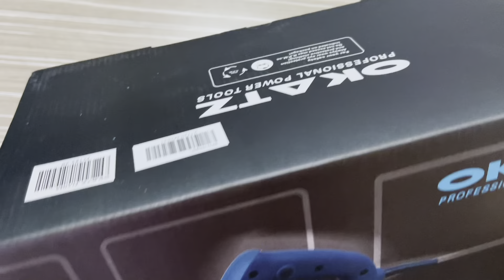"How To" - Okatz Planer PL182.60 (Change Blade , Installing Guide) (Cara Tukar Mata , Pasang Guide)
Specification:
Brand: Okatz
Model: PL182.55
Power: 550w
Cutter Width : 82mm / 1mm
Cut Depth : 1mm
voltage: 240V / 50 Hz
No-Load Speed : 16000rpm
Weight : 2.79kg